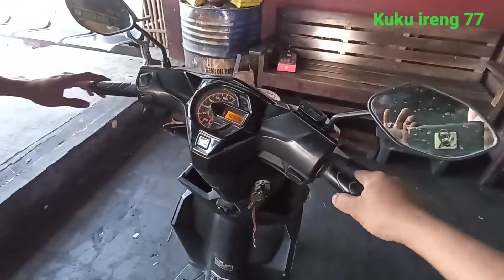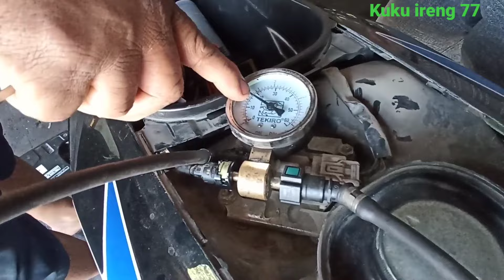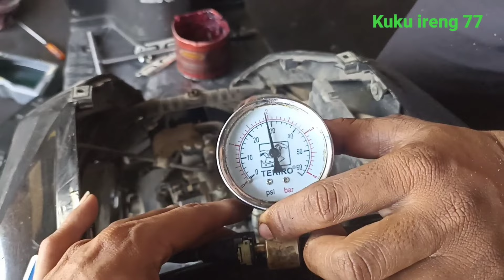Kenapa tak tau dari dulu. Beat fi esp di gas mati, Cuma modal baut kecil